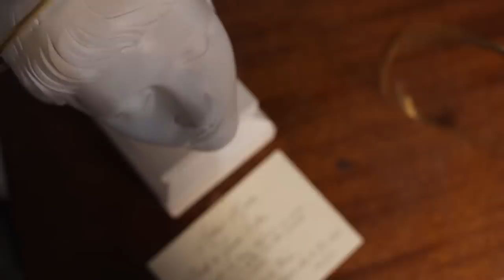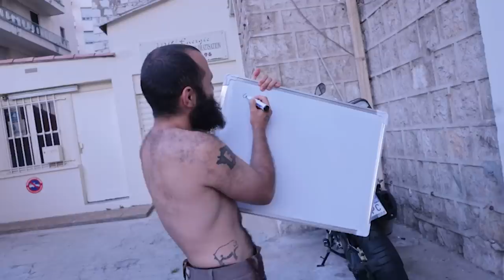Pourquoi nos clients ne reçoivent plus nos statues